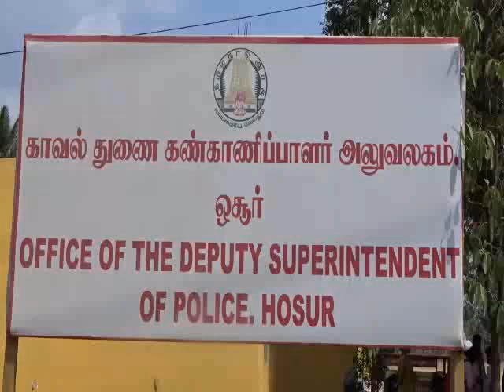ஓசூர் - கிறிஸ்தவ மதப்போதகர்களை தாக்கியவர்களை கைது செய்ய வேண்டும்